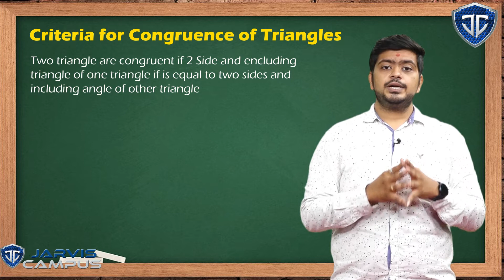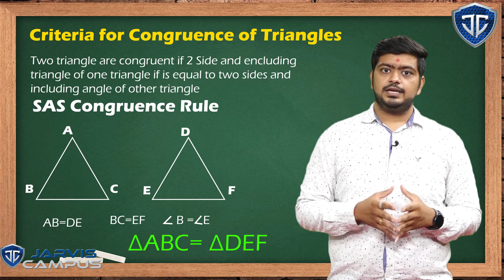NCERT Standard 9 Mathematics Chapter 7 criteria for congruence of triangles